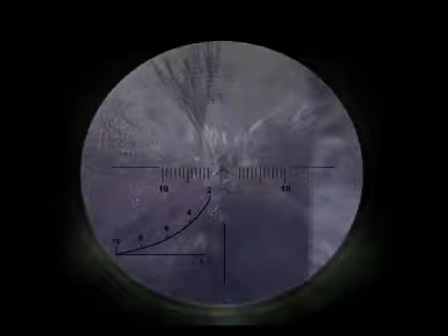Stalker - Shadow Of Chernobyl Part.23 walkthrough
walkthrough by hankman